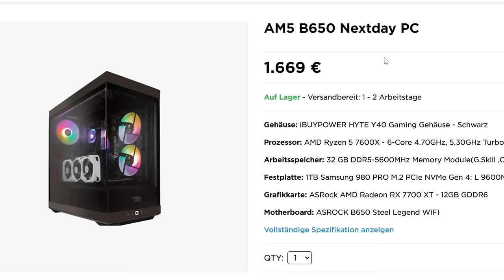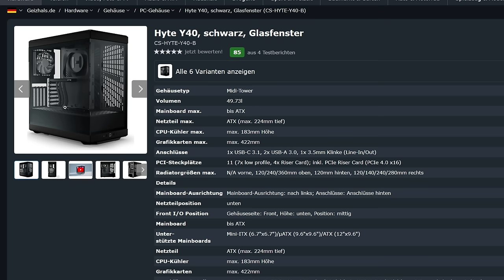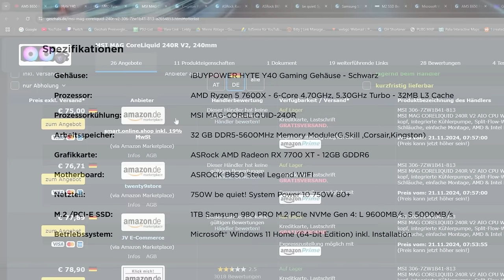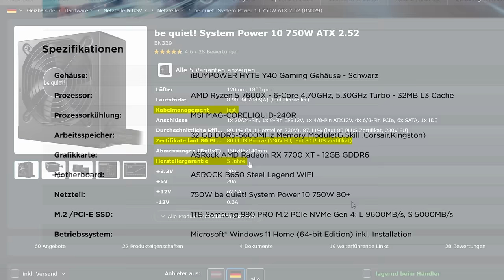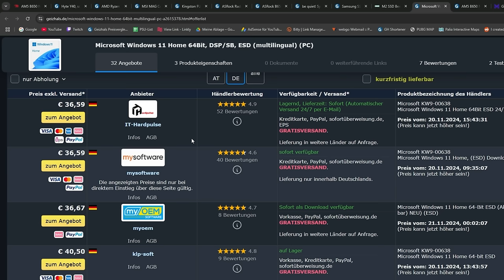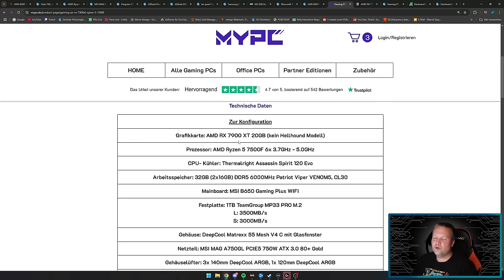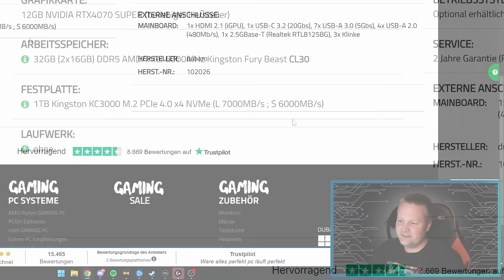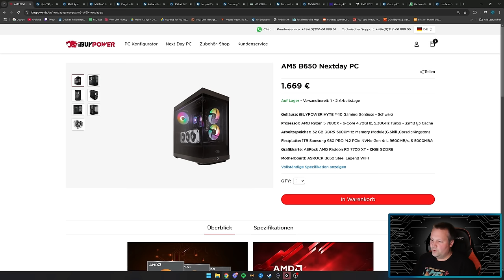IBUYPOWER - AM5 B650 Nextday PC - Taugt der was?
▼ Mein System ▼

 ⇘ Timestamps ⇙

00:00 - Intro
00:19 - Werbung
01:00 - AM5 B650 Nextday PC
10:02 - Ergebnis
10:53 - Alternative 1
13:13 - Ergebnis
13:39 - Alternative 2
15:02 - Ergebnis
15:25 - Fazit

⭐️ Quellenangaben ⭐️